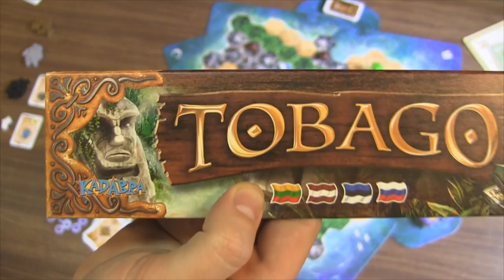Tobago (Тобаго) - настольная игра с Братцем Ву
Tobago (Тобаго) - игра, переносящая нас на остров сокровищ! Этот небольшой участок суши просто нафарширован пиратскими драгоценностями, но взять их не так просто. Ориентируясь по фрагментарным описаниям географии, и пытаясь успеть раньше соперников, игрок должен постараться стать самым успешным кладоискателем.